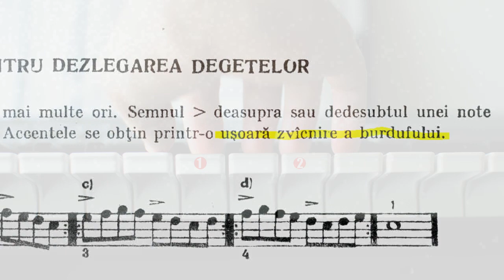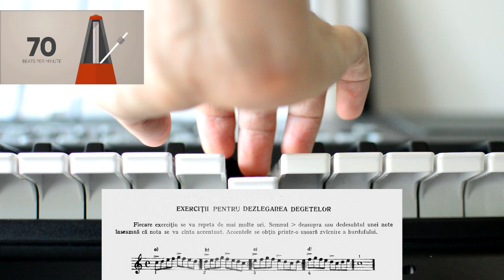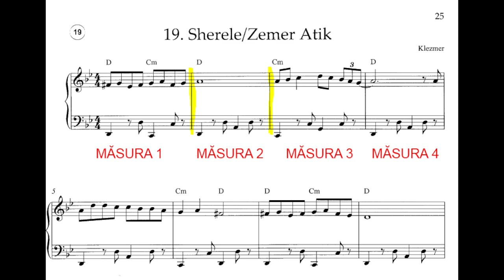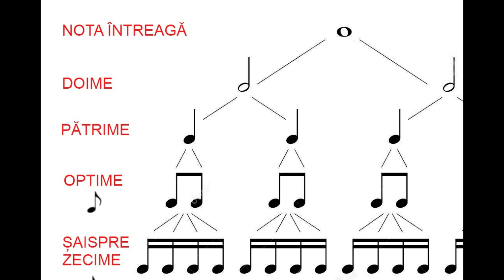DIGITAȚIA LA CLAPE (EP. 1) - Mâna dreaptă, dezlegarea degetelor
Mulțumesc pentru vizionare, sfaturile și părerile sunt binevenite.

0:00 - Introducere exercitiu
1:26 - Accentul pe diferite degete
3:25 - Tonalitatile majore
6:51 - Tonalitatile minore